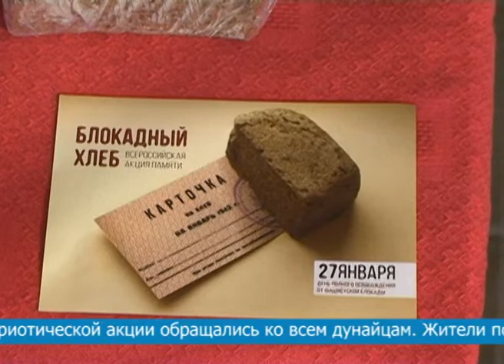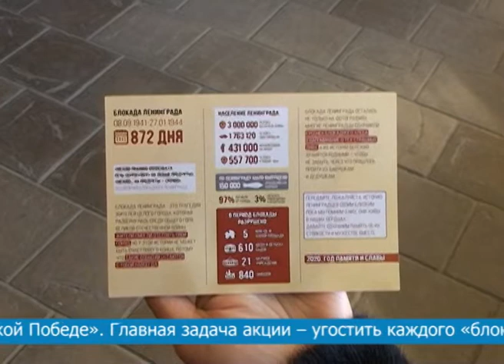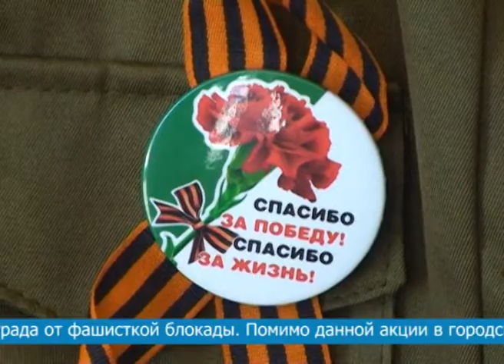Дунай "Блокадный хлеб"